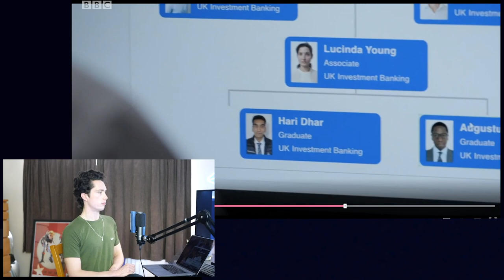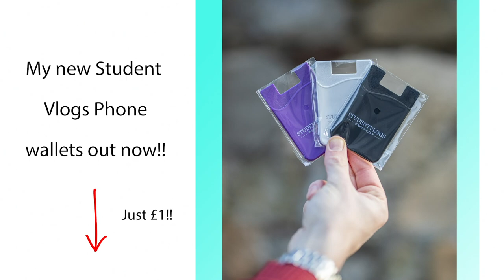Economics Graduate Reacts to Industry (New Investment Banking Series)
As an economics graduate and UK University graduate from the class of 2020, we are expected to go and get a good job after university. We all attend assessment days and try and get Internships and graduate placements with lots of competition for getting the jobs. Today I react to a new series focused on the life of university graduates entering into the finance industry and specifically becoming an investment banker dealing with all sorts of financial and trading matters. Today i react to what this finance tv-series portrays to explain and offer advice for those who wish to go into finance. Through this new series, we get to look into the day in the life of an investment banker and the day in the life of a finance industry worker and trader. This is also a dream graduate job and some of the best economics graduate jobs...

INVESTING:
💰 My Investment Broker (Earn up to £100 by signing up!)

MY OTHER CHANNELS:
🌎 Dylan's Travels

BITS & BOBS:
🎓 The Best Item for your University room
🎥 My New Camera

MY WEEKLY PODCAST:
Join me and the people I meet along the way in discovering adulthood by listening to the "In My Twenties Podcast". Now, I don't know about you, but it all seems a bit mad to me so I thought I should put it all out there on the internet (I bet you can relate to it!).

ABOUT ME:
I'm Dylan (21), an Economics and Finance Graduate from the University of York (with a year studying abroad in Australia at USYD). After discovering Investment banking and Economics wasn't my desired career while studying at university, I decided to audition to do a MA (Masters) in Professional Acting at top drama schools across the UK, eventually landing a spot at ALRA - Where I am training for the next 15months... Despite the career change Economics and University life was the most valuable experience I've ever had. My 2 biggest hobbies Travelling and Investing in the Stock Market arose out of it along with many other great things.

🎵 Music Used
- y2mate.com - Hiraeth - Scott Buckley · [Free Copyright-safe Music].mp3
- y2mate.com - Mitsubachi - Smith The Mister · [Free Copyright-safe Music].mp3

TV Series Reacted to = Industry Series 1 Episode 1 on HBO and BBC